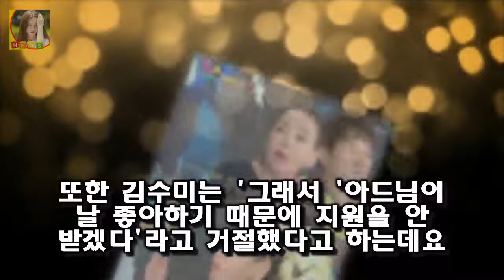나는 가수 정훈희를 통해 소개받았다 김수미 나이 시어머니 남편 조영남 사건 성형 젊은시절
김수미 나이 시어머니 남편 조영남 사건 성형 젊은시절 김수미가 철없던 남편의 만행을 폭로해 화재를 모았는데요
TV조선 스타쇼 원더풀데이 (이하 원더풀데이)에서는 게스트로 김수미가 출연해 파란만장했던 결혼 생활을 전했다고 합니다
이날 장윤정은 김수미에 남편과 결혼이 순탄치 않았다고 한다라고 물었고 김수미는 남편이 연예인들과의 친분으로 유명했다고 하는데요
나는 가수 정훈희를 통해 소개받았다

파리가 낭만의 도시라는 이미지를 갖게 된 것은 이 사진 때문일지도 모른다 신비한 tv 서프라이즈 로베르 두아노 파리 시청 앞에서의 키스 세기의 키스 사진 조작 논란 :
OSEN=김은애 기자] 7인조 프로젝트 그룹 레인즈(김성리 변현민 서성혁 이기원 장대현 주원탁 홍은기)가 새로 헤어지기 싫어 레인즈 프듀2 파생그룹 한계 뛰어넘은 의리[종합] :
안젤리나졸리 브래드피트 매덕스 입양 이혼이유 재산 아버지 할리우드 배우 안젤리나 졸리가 남편 브래드 피트와 아들 매덕 안젤리나졸리 브래드피트 매덕스 입양 이혼이유 재산 아버지 :
기가지니 이용 고객이 지니야 롯데리아 주문해줘 혹은 롯데리아 시켜줘라고 말하면 AI 스피커가 바로 롯데리아 콜센 지니야 롯데리아 주문해줘...롯데GRS AI 음성 주문 서비스 :
에릭남 성추행사건 연애사 고백 학창시절까지 # 에릭남 성추행사건 연애사 고백 학창시절까지 :